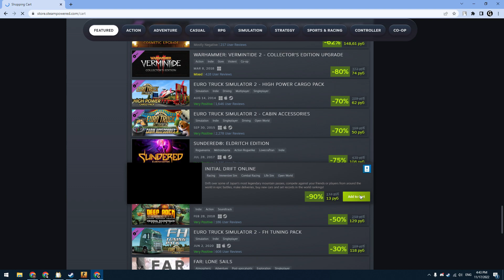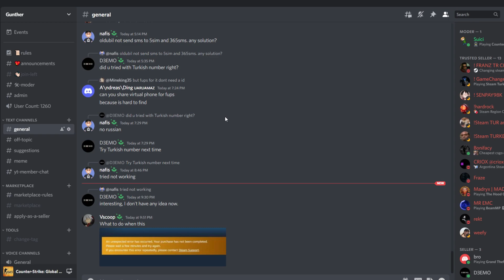How to add money to Steam Turkey using Oldubil card (FUPS)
You can't change your Steam acc region with the Oldubil card but you can add money to Turkey account using this card. To use Oldubil with Steam you have to cahnge your region to Turkey before.

2. 5sim (the number for Oldubil)

I hope our videos are useful and interesting for you.

BTC: 37ssENmUvQffL8KGKPczWo1pwwczAiVH94
LTC: MGMw3BBuPdGbk7hgnm1tirNwAKB3UoipDj